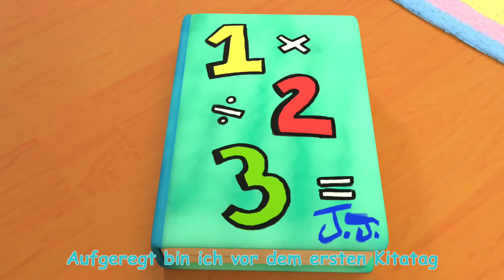Schlaf, kleines Baby | CoComelon Deutsch | Cartoons und Kinderlieder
Schlaf, kleines Baby
Baby JJ will heute Abend nicht ins Bett gehen. Mama singt dieses klassische Gute-Nacht Lied, damit er schläfrig wird.

Schlaf, kleines Baby 0:00
Morgen fängt die Schule an 2:18
B I N G O 5:34
Krankenlied 8:18
Das Sport-und-Trainingslied 10:36
Hamsterlied 12:59
Gemüselied 15:30
Das lustige Lachlied 19:17
Das Händewaschlied 21:24
Das Schlummerlied 24:37
Was mich glücklich macht 27:00

Mama: Schlaf, kleines Baby hoch auf dem Baum.

  Ein sanfter Wind schenkt dir einen Traum.

  Liegst in der Wiege, schaukelst ganz sacht.

  Die Mama ist hier und sagt „Gute Nacht“!   -   -

doppelt Komm nun zur Ruhe, lausche dem Klang,

  schlummere ein mit Mamis Gesang.

  Schon bald umarmt dich leise die Nacht.

  Träume süß, bis der Morgen erwacht!   -   -

Mama,
Papa: Schlaf, kleines Baby, das wünsch‘ ich dir.

  Hab keine Angst, die Mami ist hier.

  Passt auf dich auf, die Äuglein fall‘n zu

  und du schläfst ein in seliger Ruh‘!

Weitere tolle und unterhaltsame Playlisten: